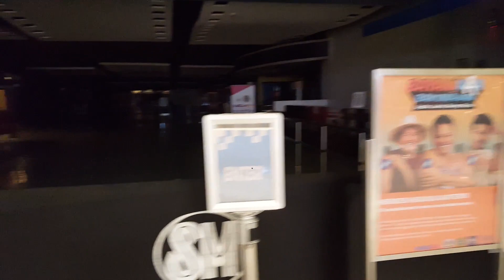Missy @ MEGA MALL/ Pet Friendly Mall/ Brighton4 Lancaster to Mega mall/ Christmas Season